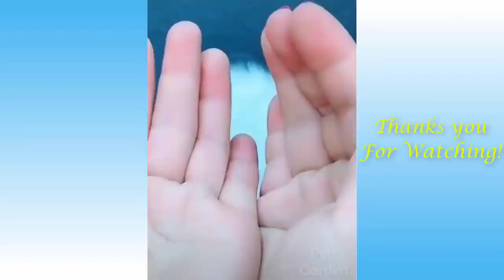Happy Cats will make you laugh and Fun.Awesome Animals.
Note : Clips featured in our compilations are used with permission from the original creators. If you got an adorable video you want to see featured in our next compilation please send us your videos! More details in the " About " section of our Channel.

MUSIC USED